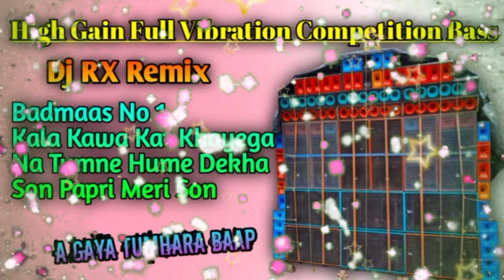High gain full vibration competition Bass Song (dj Rx Remix) 🎧🎵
Welcome To dj sanu music YouTube Channel 🙏

mixing by - dj rx remix